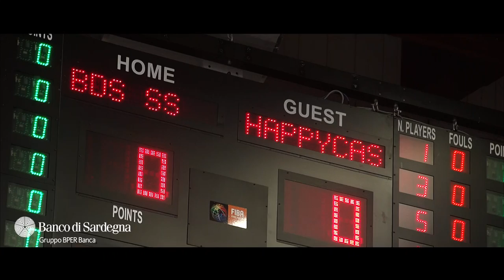THE MOVIE DINAMO BDS - BRINDISI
Le più belle immagini del match tra Dinamo Banco di Sardegna Sassari e Brindisi.